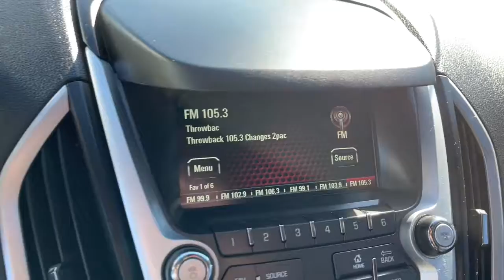2017 GMC Terrain Worthington, Columbus, Westerville, Powell, Delaware XF2T115874A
Ebony Twilight Metallic Used 2017 GMC Terrain available in Worthington, Ohio at Mark Wahlberg Chevrolet of Worthington. Servicing the Westerville, Powell, Delaware area.

700 E. Dublin-Granville Road

CARFAX One-Owner. Clean CARFAX.Ebony Twilight Metallic 2017 GMC Terrain SLE-1 FWD 6-Speed Automatic 2.4L 4-Cylinder SIDI DOHC VVT 21/31 City/Highway MPGRecent Arrival! 21/31 City/Highway MPG